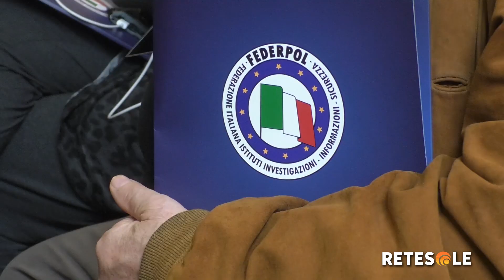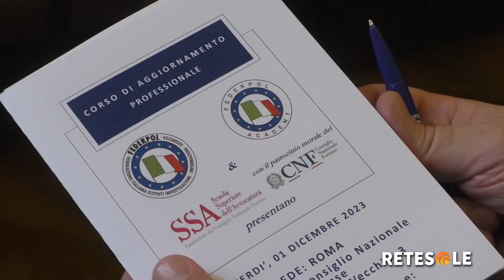Investigazione privata, a Roma l'ultimo corso di aggiornamento professionale di Federpol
Presso la sede del Consiglio Nazionale Forense, l'ultimo corso di aggiornamento professionale del 2023 per chi opera nel campo dell'investigazione privata. Organizzazione a cura di Federpol, con tanti relatori esperti e autorevoli chiamati a intervenire durante la lunga giornata di lavori.

Servizio di Alessandro Basile. Riprese e montaggio di Pamela Duma.